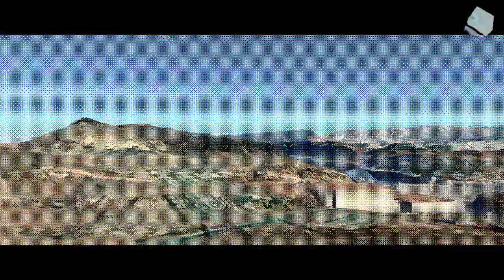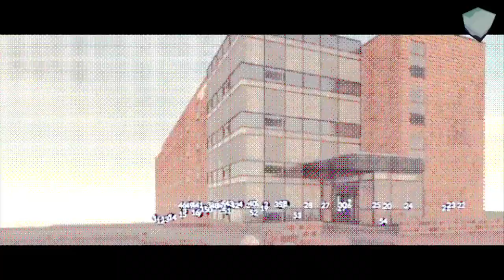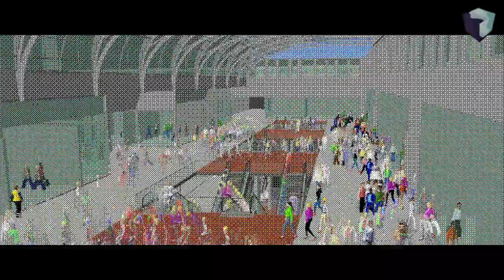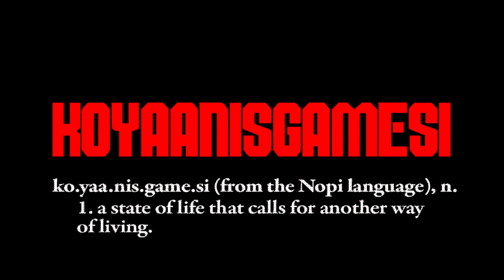VGM DJ MIX | Koyaanigamesi: Minimalist VIDEO GAME MUSIC | DREAM CONSOLE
Koyaanigamesi. A visual tone poem exploring the relationship between humans, nature and technology. Set to 16bit era experimental VGM, inspired by the works of artist like John Cage & Philip Glass.

If you want to hear more of this mix checkout my for the second half.

S'up. Apologies for the hiatus in posting. I thought I was going to get this latest episode up fairly quick, but youtube had other ideas. For visuals I used an heavily edited version of the 80s experimental film Koyaanisqatsi, because it fit with the musical theme of this episode. Despite it being 40 years old and a copy being on youtube already, my version was blocked worldwide on upload.
If you're familiar with Koyaanisqatsi you'll know it's time lapse style has become somewhat of trope, to the point where you'll find multiple game timelapse videos that knowingly or not reference it. Rather than just hacking together some of these works I have tried to put some time & effort and get it relatively close to the original. It's not shot for shot but it gets close enough to make the point imho.

(it's in reverse some some reason though)

 Artist / Track Name / Game / System / Year
 Soshi Hosoi - Dancing Princess - Mahjong Touhaiden SNES 1993
 Jeremy Soule - Battle with Thraxx - Secret of Evermore SNES 1995
 Junya Nakano - Auction - Treasure Conflix SNES 1996
 Tim Bartlett / Geinoh Yamashirogumi - Title - Akira Amiga 1994
 Masaharu Iwata & Hitoshi Sakimoto - Track 03 King Breeder PC-98 1991
 Soshi Hosoi - Mister Diviner - Mahjong Touhaiden SNES 1993
 Michiko Naruke - Stage 3: Skyscraper - Psycho Dream SNES 1992
 Michiko Naruke - Stage 1: City Ruins - Psycho Dream SNES 1992
 Henri Chalifour, Gerard Jones, Raymond Skilling - Spinaker - Adlib Song Album #7: New Age Echoes AdLib Soundcard 1987
 Vibrants - Toy Factory 3 - Lollypop MS-DOS 1994
 Stéphane Picq - Arrakis - Dune Amiga 1992
 Sam Powell - Council Island - Shadowrun Mega Drive 1994
 Adam Salkeld, Richard Jacques - Sound Test 02 - Darxide Mega Drive 1995
 Kev Bruce,  Jez - Ruins of Atlantis - Porky Pig's Haunted Holiday SNES 1995

Here's a list of all the videos used to make this. (I had a more detailed list but it simply won't fit here)